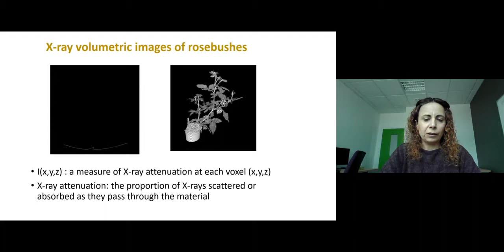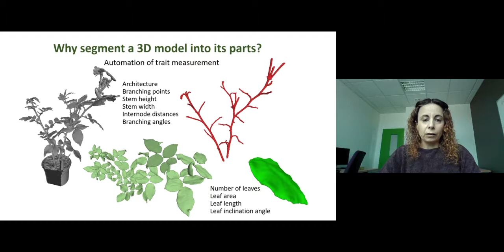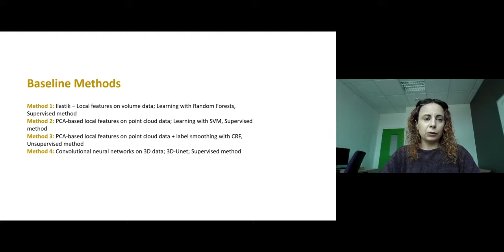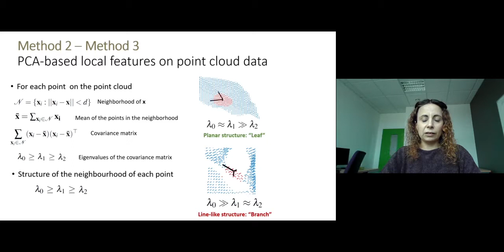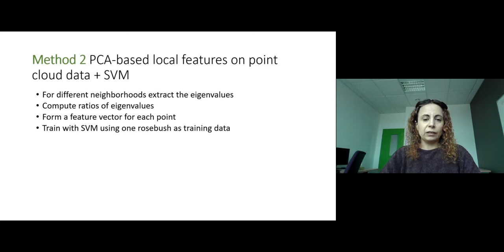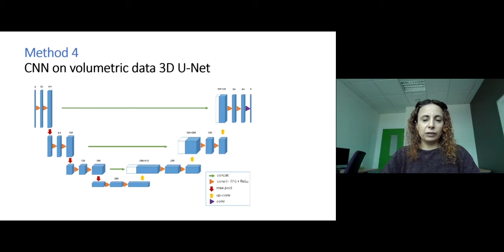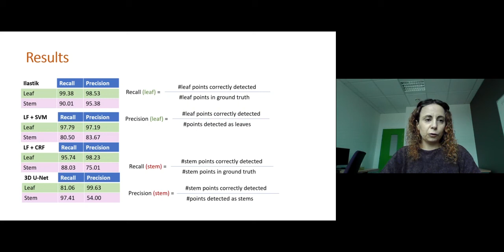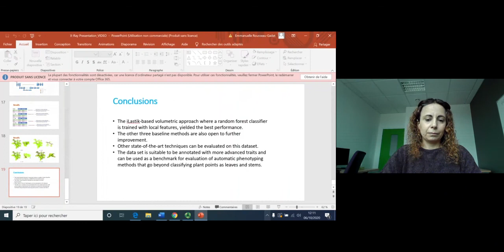3D Annotated models of rosebush plants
By Dr. Helin Dutagaci